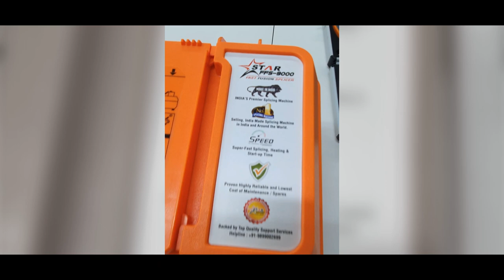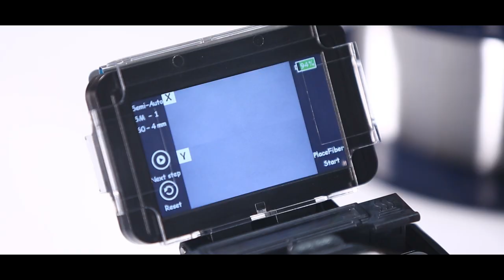Unboxing FFS-9000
The Fast Fusion Splicer Splicing Machine, Best-in-Class.

Facebook.com/star-technologies.co.in
Twitter.com/starinfomatic
YouTube.com/StarTechnologies
Instagram.com/StarTechnologiesOfficial/

Regards
Team @StarTechnologies